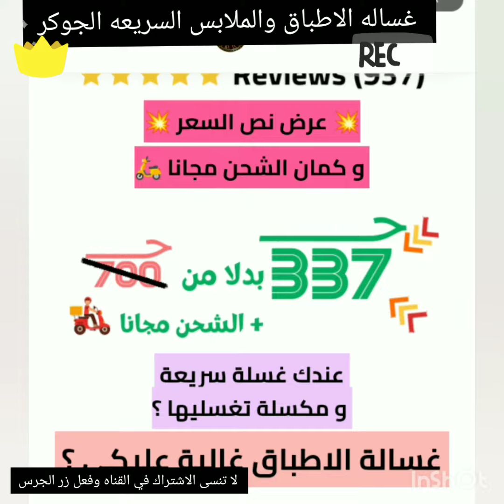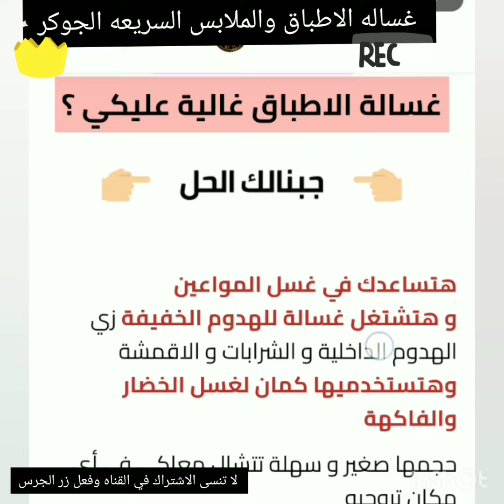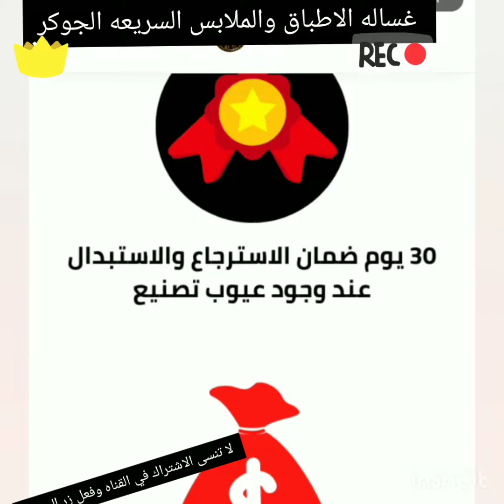غساله الاطباق والملابس الجوكر المحموله باقل الاسعارو باعلى جوده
غساله الاطباق والملابس المحموله الجوكر باقل الاسعار وباعلى جوده وزن 1 كيلو بغسل الملابس الداخلية والملابس الخفيفه والاطباق